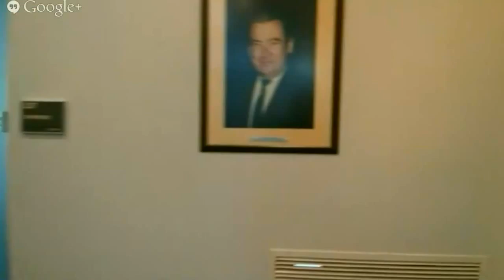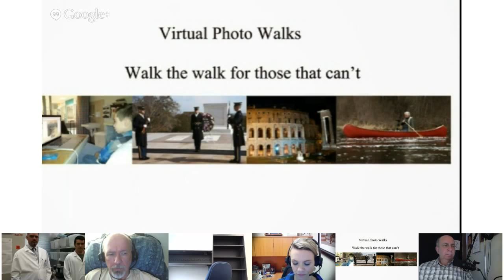Virtual Photo Walks at McGowan Institute for Regenerative Medicine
The McGowan Institute for Regenerative Medicine is a program of the University of Pittsburgh and UPMC.
The Institute specializes in discovering the potential of tissue engineering and artificial organs

correspondent Dr. Ergin Kocyildirim M.D talked with Dr. Jörg Gerlach M.D. about the most recent stem cell projects.

The Bioreactor Group Team's mission statement focuses on bio-engineering technologies for in-vitro 3D tissue regeneration and stem cell culture. The research interests include in-vitro maintenance and differentiation of cells for extracorporeal, temporary clinical use as a hybrid organ, production of cells in bioreactors for cell-based therapy, and production of regenerative mediators by cells for applications in Regenerative Medicine.
We developed a skin cell isolation method and a skin cell spray device capable of spraying patient's own cells onto a burn victim's wound to facilitate the regeneration of new skin tissue.

The group of Dr. Gerlach aims to help patients after burn accidents.  Enabling a patient's survival after severe burn injuries is most critical and depends on the body area of burned skin and deepness of the wounds. Most important is an early treatment that helps closing the open wound with a fresh layer of skin cells that grow over the open area and enable a dry wound. The earlier this can be achieved the more likely is a patient survival and less likely complications (such as infections or functional impairments due to scar development) occur. They are developing innovative burn treatments in the area of skin stem cell spray transplantation, with a focus on using the patients own skin stem cells.

The research work is dedicated to contribute to learning how wound regeneration after burns can be improved. Ongoing research is performed in the McGowan Institute for Regenerative Medicine of the University of Pittsburgh, PA and the clinical work is performed in the Burn Unit of the UPMC Mercy Hospital in Pittsburgh. The initial developments were done before Dr. Gerlach moved into the US in the University of Berlin, Germany where the skin gun was developed by the University spin-off StemCell Systems, Berlin.

At present the technology could be of interest for severe second-degree acute burns, but not for third-degree burns. A skin cell transplantation using a cell spray is only possible with more severe second-degree partial thickness burns, but not for full thickness burns third-degree, where all the underlying tissue is lost. In third degree burns all the connective tissue under the skin is gone and that requires skin grafting, e.g. split skin mesh-grafting using skin from the patient that is not burned. Importantly, the method does not with wounds that are older or wounds that are already closed. Considering the mechanisms of wound healing skin cell transplantation is not suitable for chronic wound conditions that are older than a few days. Also not for scar treatments or other chronic conditions. E.g. setting a new wound over an old scar is not advisable. Of course, the Group of Dr, Gerlach is working on these aspects and the hope is that they can contribute with their research and further developments also to skin burns third-degree and chronic wound healing problems. Please don't contact Dr. Jörg Gerlach this is a research project and not for the public yet.